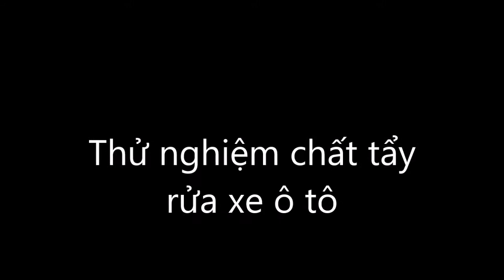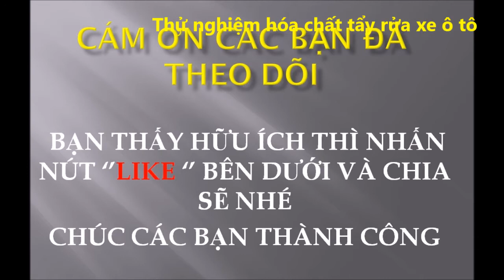Các tẩy rửa vệ sinh xe ô tô và xe máy sáng như mới